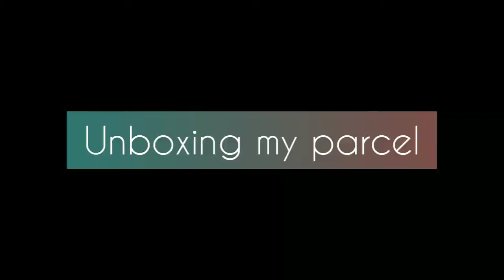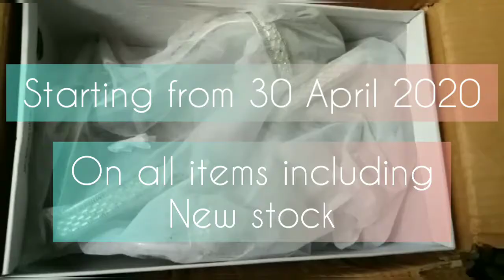Unboxing & Review ALL SO Unze Sandle Trend eid #2020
In this video I am unboxing my parcel just got from unze.com.pk/
I am wonder and very excited and seriously i love it.

comments me your reviews,